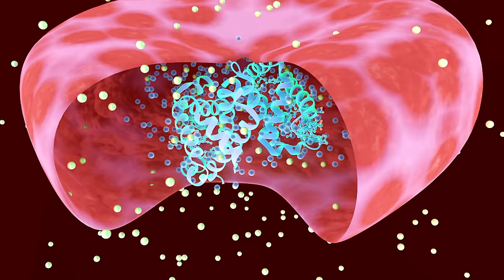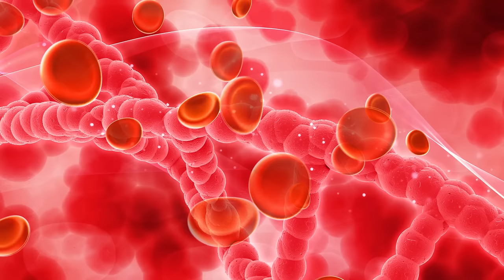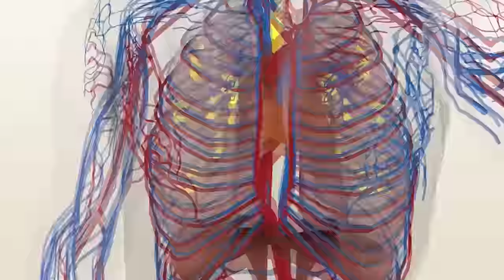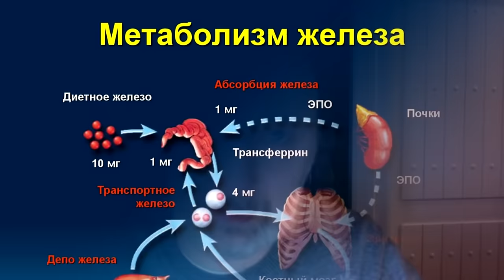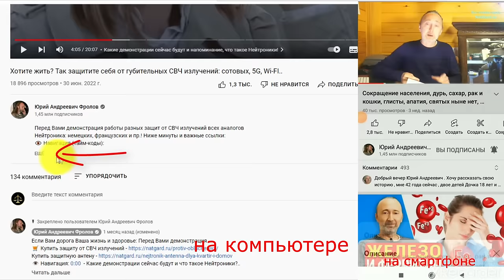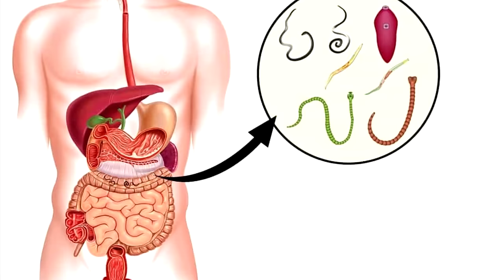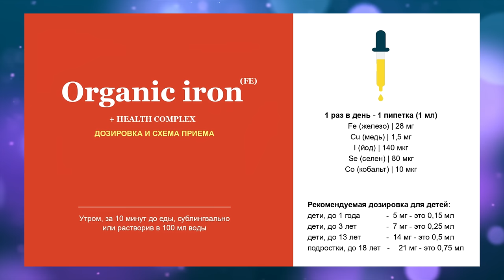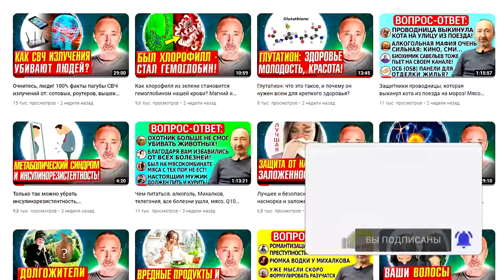Каковы признаки явного и скрытого дефицита Железа? Как поднять?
Нет ли у Вас анемии, упадка сил, усталости утром, слабости, низкой работоспособности, бледности и головой боли? Часто люди говорят, что нет энергии - и не мудрено, ведь именно железо, входящее в состав транспортного комплекса гемоглобина, доставляет кислород каждой клетке нашего организма – а это и энергия АТФ, и жизнь вообще! Каковы главные, яркие симптомы дефицита железа: зябкость рук и ног, мышечная слабость, шум в ушах, головные боли, головокружения, обмороки, мушки перед глазами, тахикардия, бледность кожи, одышка, синдром беспокойных ног, хроническая усталость и плохая память, изменение вкуса и обоняния, раздражительность, перепады настроения, ломкость ногтей и бугорки на них, ломкость и выпадение волос, ранняя седина (часто это ещё и дефицит меди), заеды в уголках губ, сухость кожи и пигментные пятна, боли на последних днях женского цикла.. КАК БЫТЬ? Как  устранить ЯВНЫЙ и СКРЫТЫЙ дефицит железа? Как проявляется и чем опасен скрытый дефицит железа? Ниже даны минуты по видео и важные ссылки:

Минуты:
0:00 - А у Вас есть вот такие проблемы?
1:35 - Гемовое и не гемовое железо м его функции!
2:46 - Вот главные, явные признаки дефицита железа!
4:26 - Последствия дефицита железа! Паразиты!
5:55 - Комплекс железа с медью липосомальный!
Скрытый дефицит Железа таит опасность: симптомы и решение беды!